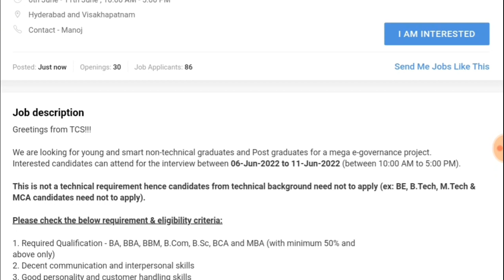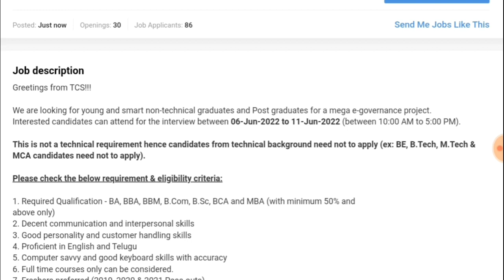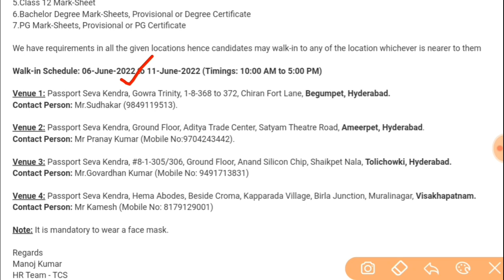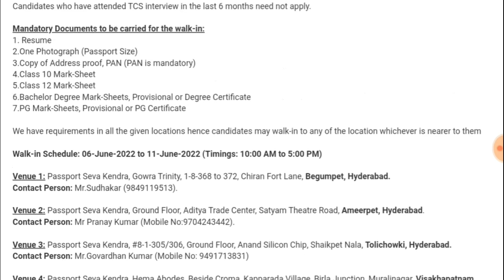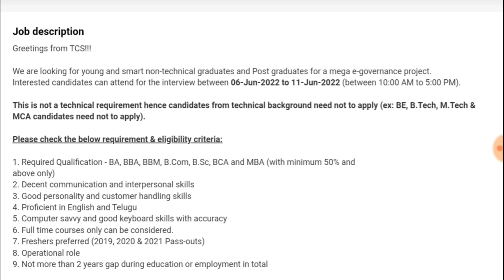ఒక్క రోజులో జాబ్-తెలుగు మాట్లాడడం రావాలి || TCS Recruitment 2022 || Work From Home Jobs In Telugu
ఫ్రెండ్స్..ఈ ఉద్యోగాలకు సంబంధించిన వివరాలు ప్రతి వాట్సాప్ గ్రూప్ కి టెలిగ్రామ్ గ్రూప్ లో షేర్ చేయండి ఇతరులకు Help చెయ్యండి 🤝

education dude,
ts dsc,
tspsc,
jobs,latest jobs in telugu,
free jobs information,
free jobs,
free job alert,
freejobs,
10th based government jobs,
10th pass jobs,
ts dsc,
tspsc,
jobs,
sj tutorials,
SJTutorials,
SJ Tutorials
business ideas,
spoken english,
job,
post office recruitment 2022 apply online, data entry jobs work from home,
hyderabad metro rail,
hyderabad metro,
railway metro recruitment 2021,
metro jobs recruitment 2020,
railway metro recruitment 2022,
metro jobs recruitment 2022,
keolis hyderabad metro recruitment,
keolis hyderabad metro recruitment 2022,
metro rail,
hyderabad metro train,
recruitment 2022,
free jobs,
free job alert,
freejobs,
10th based government jobs,
10th pass jobs,